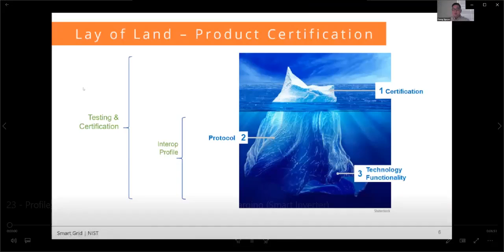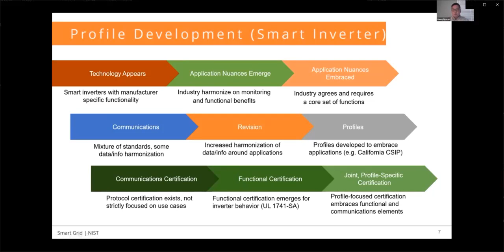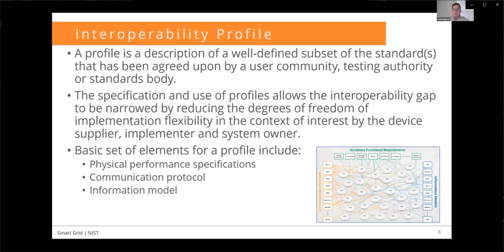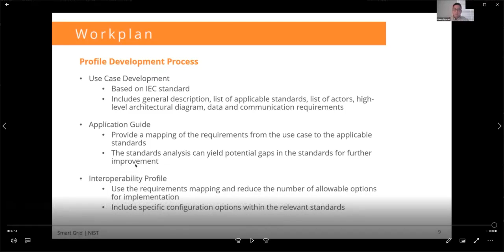Profile Development for Electric Vehicle managed Charging Smart Inverter - NIST #21 (Spanish)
In this video, Cuong Nguyen, Smart Grid and CPS Testbed Manager Manager at the National Institute of Standards and Technology, provides an overview of profile development for electric vehicle managed charging (Smart Inverter).